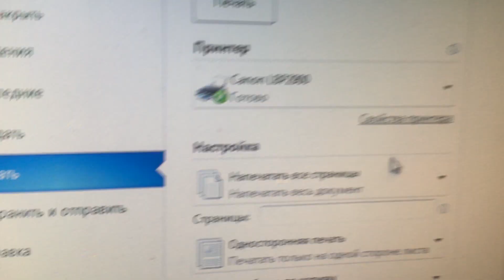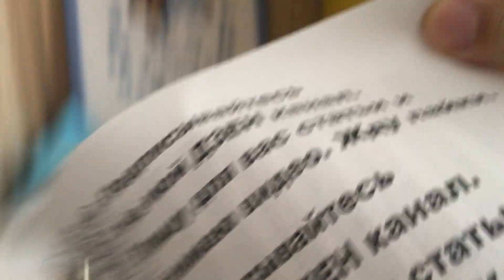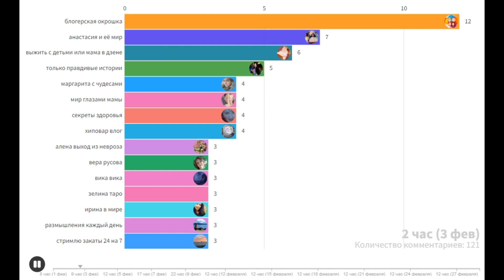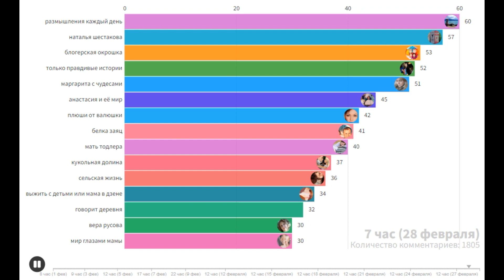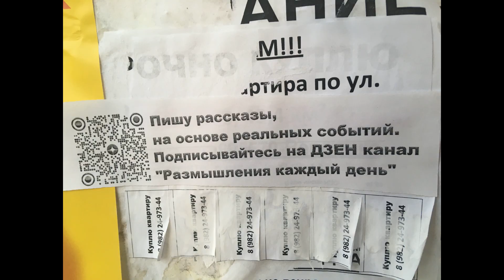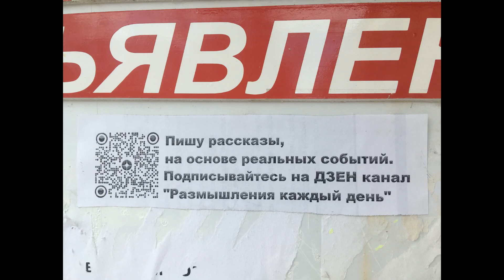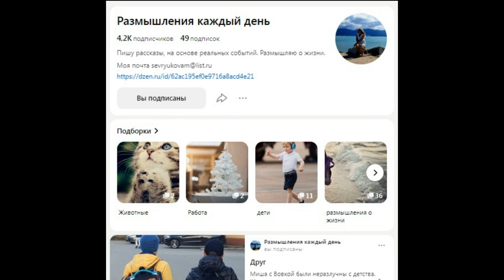Сделал сюрприз самому активному подписчику. Потратил заработанные 500 рублей с моего ДЗЕН канала